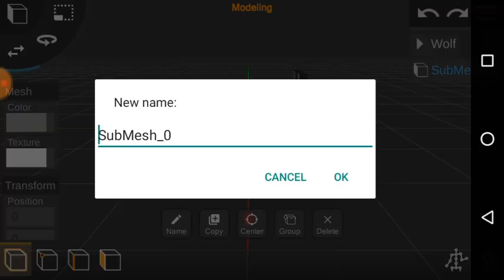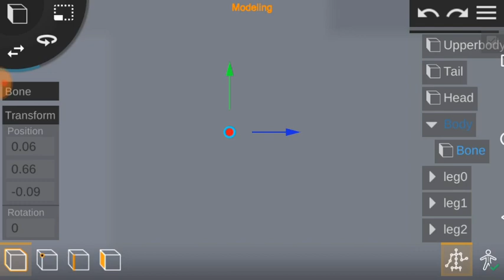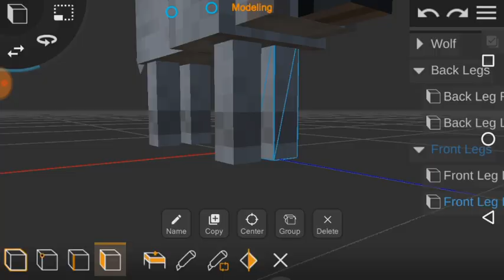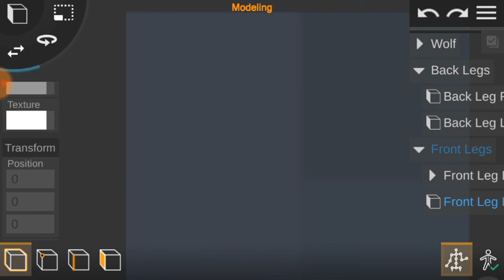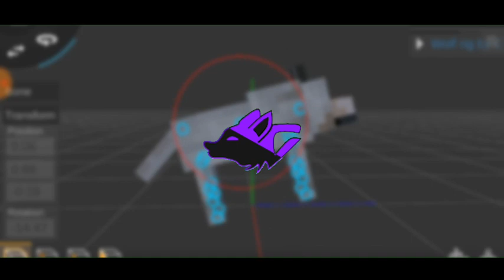Wolf rig for Prisma3D! / Rigged Minecraft Mobs for Prisma3D #2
Please give credit if used! This is the second rig of many I plan to do!

This link is different compared to last video, this one will take you to a direct download where you can download it as a .zip file or .tar.gz file!

▶ Tags (ignore) ◀

Prisma3D, CAD, Android, 3D Minecraft Mob rig for Prisma3D, Minecraft Mob model for Prisma3D, Minecraft Mob rigs for Prisma3D, Minecraft Mob pack for Prisma3D, Minecraft rigged mobs for Prisma3D